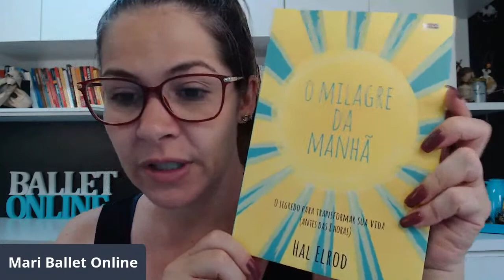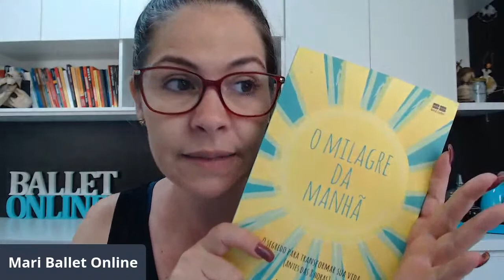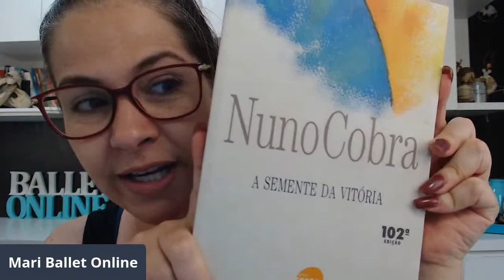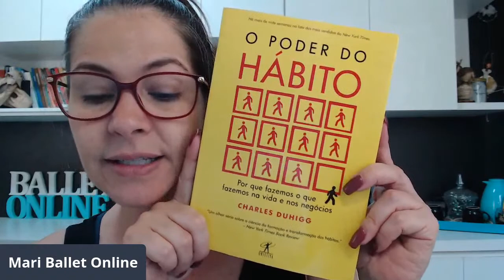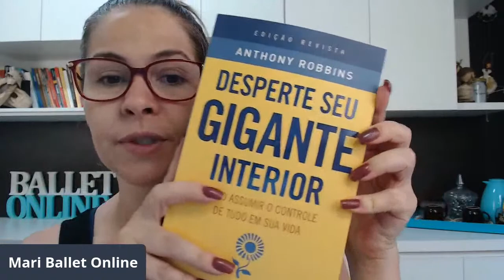Como manter o desempenho nas férias?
As férias estão chegando e você não quer perder tudo o que já conquistou até agora no Ballet né? Então assista essa Live, vou te contar o que você deve fazer para manter o desempenho nas férias!